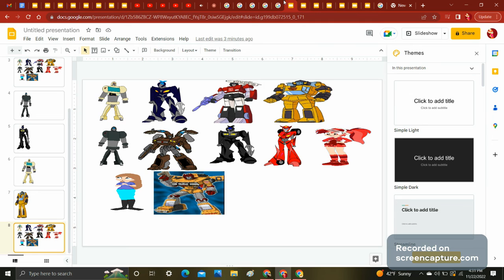Transformers:G6, Season three, Episode 5 pt. 2: Saving Everfree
The campers find a way to save camp Everfree.